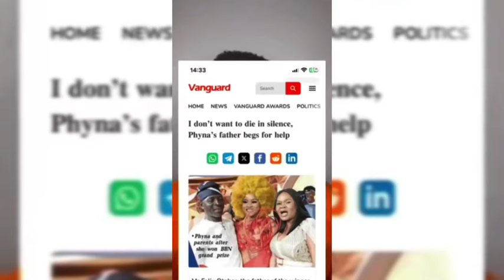PHYNA FACED UNNECESSARY HUMILIATION AS DEEONE CURSED & SWORN FOR THE MOVIE PHYNA PRODUCED AFTER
PHYNA FACED UNNECESSARY HUMILIATION AS DEEONE CURSED & SWORN FOR THE MOVIE PHYNA PRODUCED AFTER SEVERAL INSULT & ATTACK